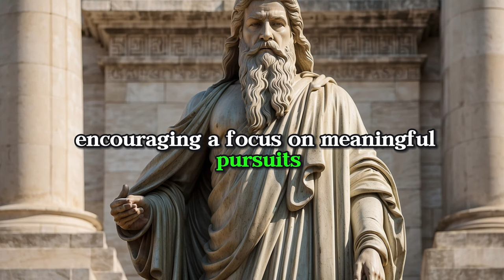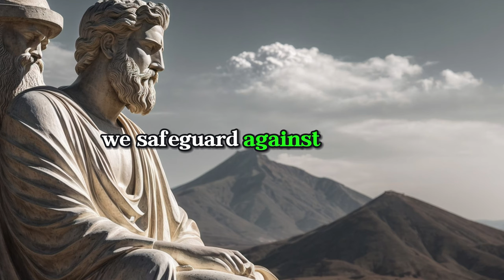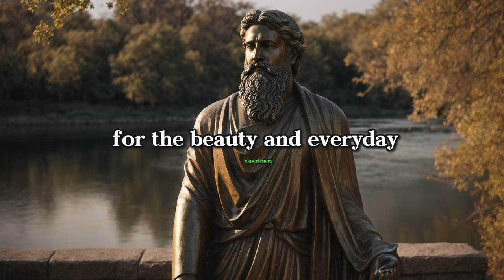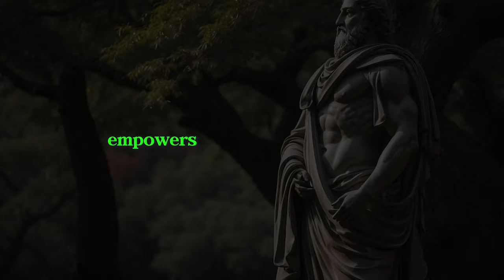12 Vital Stoic Lessons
Stoicism, a philosophy rooted in introspection and resilience, encapsulates profound teachings guiding individuals toward a more fulfilling life. Within its tenets lie 12 essential lessons that illuminate pathways to resilience, wisdom, and contentment.